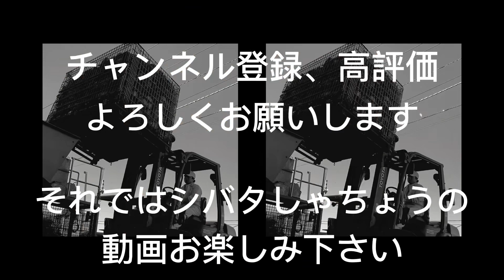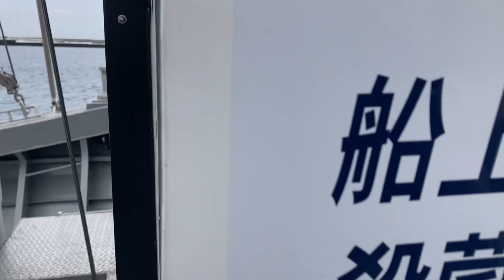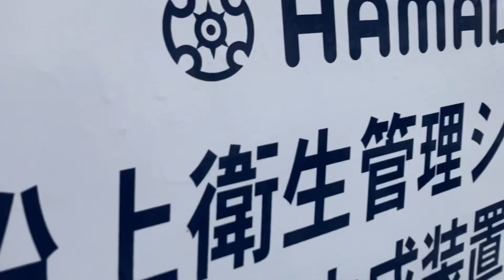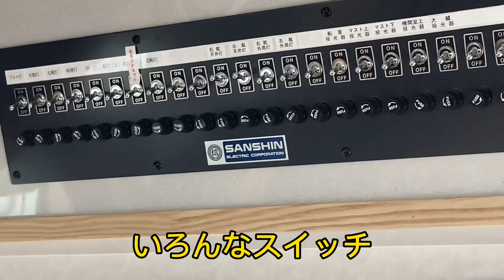【シバタしゃちょうの仕事風景】タラバガニの入札に行ったら帆立船の新造が！